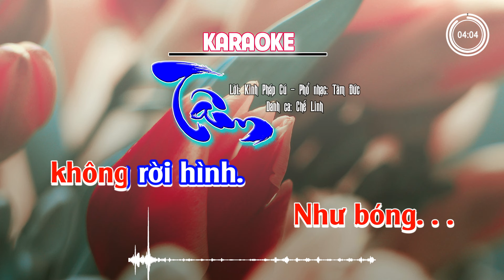KARAOKE - TAM - CHE LINH (khong loi)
TÂM

Thi kệ:  Kinh Pháp Cú
Phổ nhạc:  Tâm Đức
Ca sĩ:   Chế Linh

1. Tâm dẫn đầu các pháp,
Tâm làm chủ, tâm tạo;
Nếu với tâm ô nhiễm,
Nói lên hay hành động,
Khổ não bước theo sau,
Như xe theo vật kéo.

2. Tâm dẫn đầu các pháp,
Nếu với tâm thanh tịnh,
An lạc bước theo sau,
Như bóng, không rời hình.